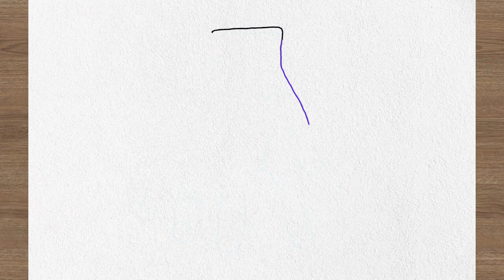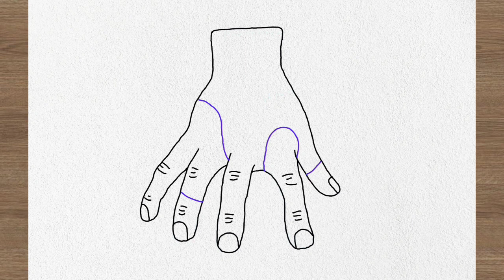Como Desenhar a Mãozinha - Wandinha